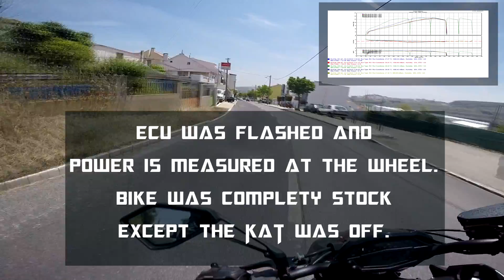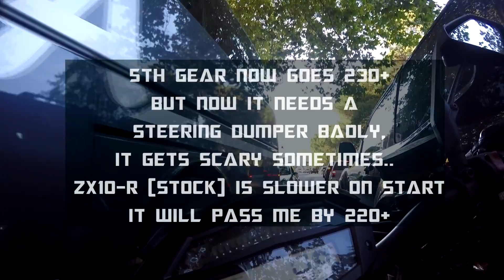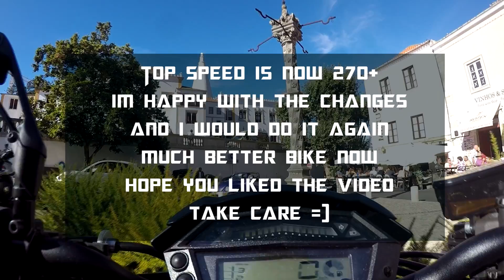Kawasaki Z1000 vs ZX-10R | DYNO RUN and new top speed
Z1000 on DYNO
Testing and playing with ZX10-R

new top speed :D

Z1000 Sugomi edtion 2016, dual akrapovic no db killers on
ZX 10-r Winter edition full titanium arrow system

Dyno run